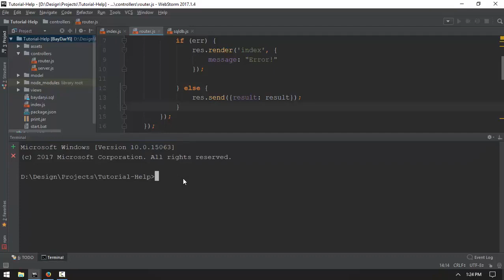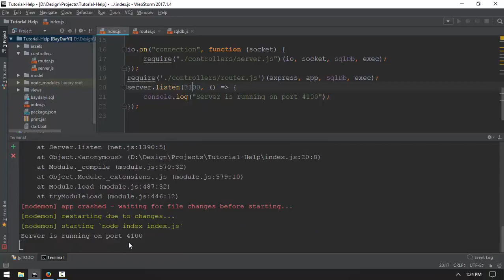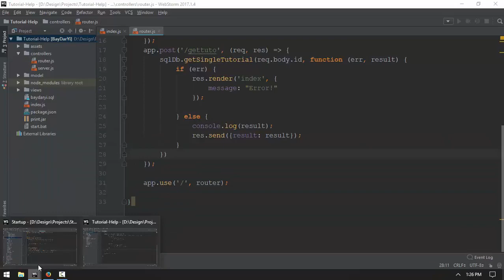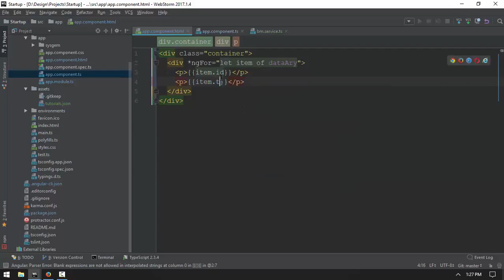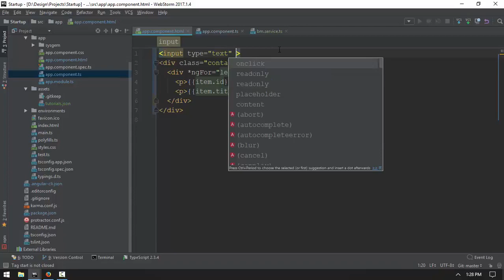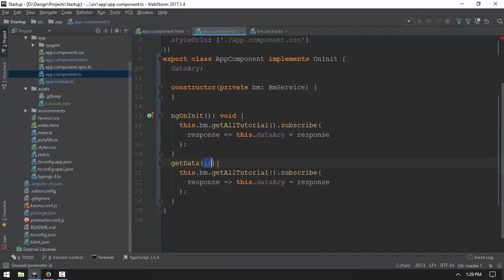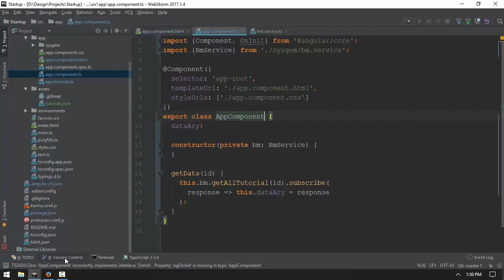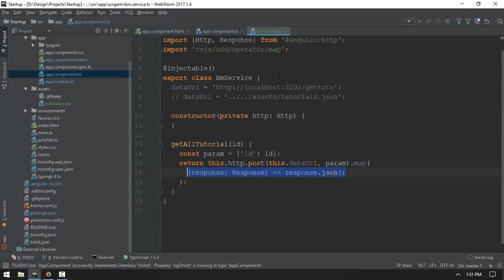036 AngularHttpService 3